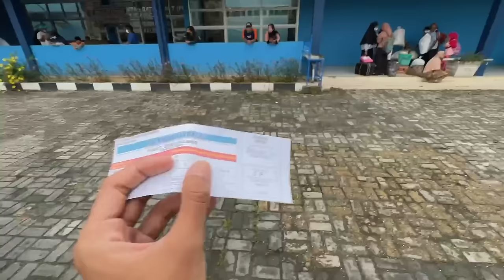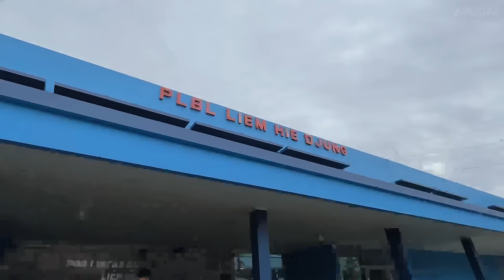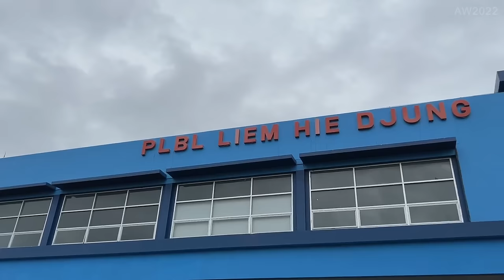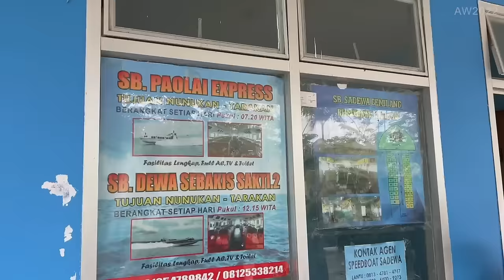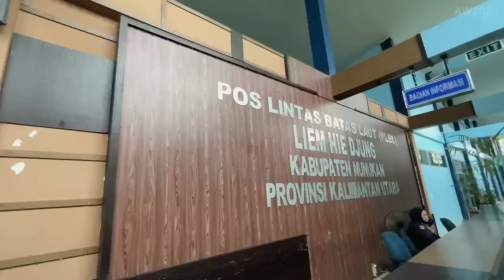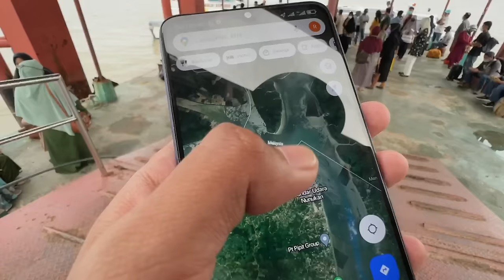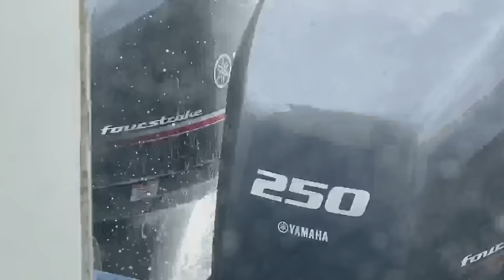SPEEDBOAT CEPAT DARI BATAS NEGARA | Nunukan - Tarakan Naik SpeedBoat Paola 1 Exspress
Masih kelanjutan trip ExploreKalimantan , setelah sampai di Kalimantan Utara kini saatnya kembali menuju ke Kalimantan Timur . kali ini rencananya saya akan estafet yaitu Nunukan - Tarakan - Tj Selor - Balikpapan .
di perjalanan kali ini saya akan naik Speedboat dari Nunukan Menuju ke Tarakan .

FAQ
Kapal                   : Speedboat Paola 1 Exspress
Kelas                   : Ekonomi
Harga Tiket        : 255.000
Rute                     : Nunukan - Tarakan
Tgl perjalanan    : 05 Februari 2022